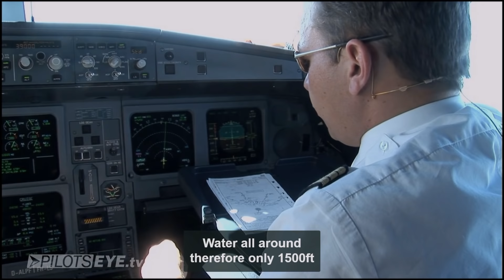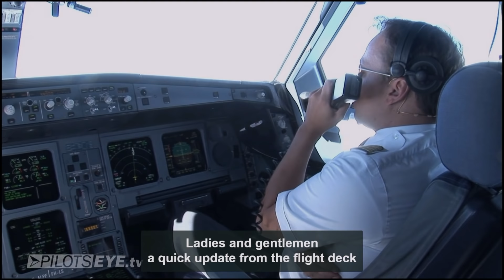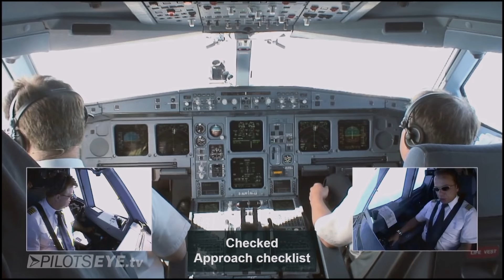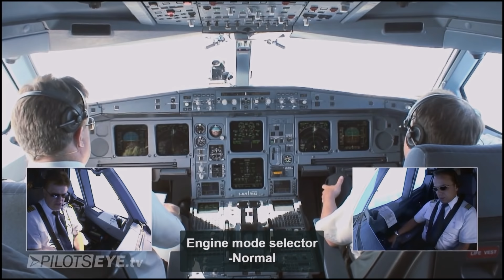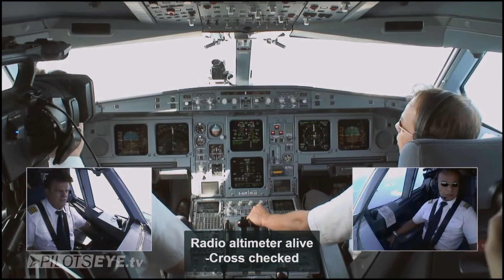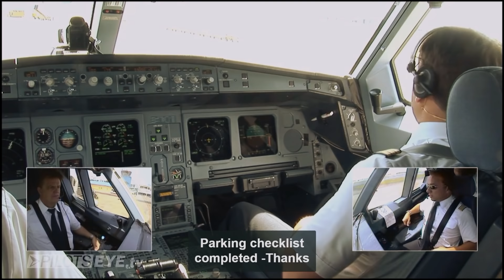Airbus A330 - Approach and Landing in Malé, Maldives (ENG sub)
The now-retired Captain Joe Moser in his earlier days with the old airline LTU. PF is First Officer Stefan Kater. Surely one of the most gorgeous approaches on Earth.
This small clip is part of a whole movie produced and owned by PilotsEye.tv